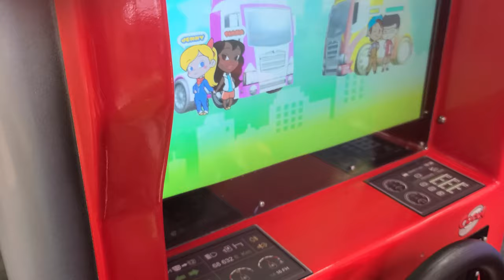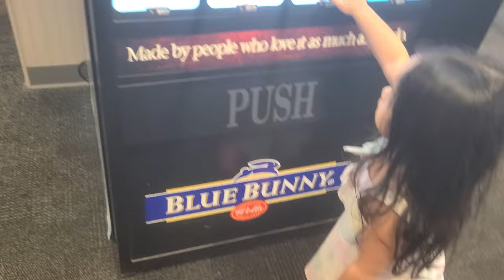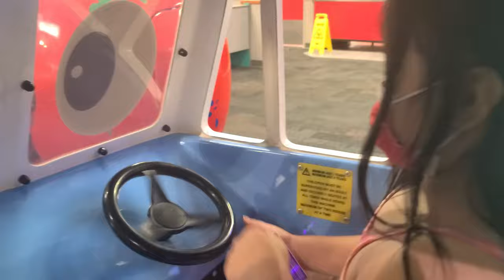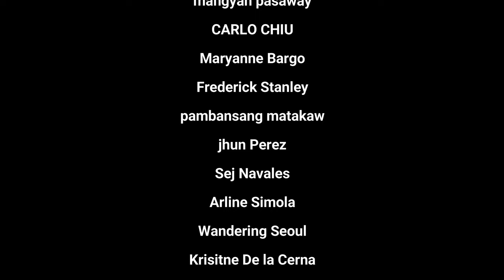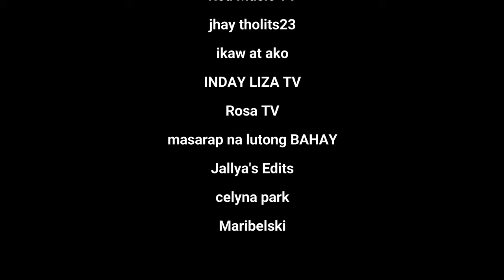Bringing the kids to the Arcade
To See High Quality Video Set the Settings Quality To 4K 60FPS

Superchatter Entries
P25 Per 1 Entries
P50 Per 2 Entries
P75 Per 3 Entries
P100 Per 4 Entries

Membership Entries for New Members
Ruby VIP - 5 Entries
Aqua Vip - 10 Entrie
Amber VIP - 15 Entries

Thanksgiving  Raffle, November 25 Thursday Pinas Time

Lahat po ng current members may dadag po na entries for this Raffle,. Starting 8/14/21

Additional Membership Perks:
Ruby VIP - 2 Entries Every Week
Aqua VIP - 4 Entries Every Week
Amber VIP - 7 Entries Every Week